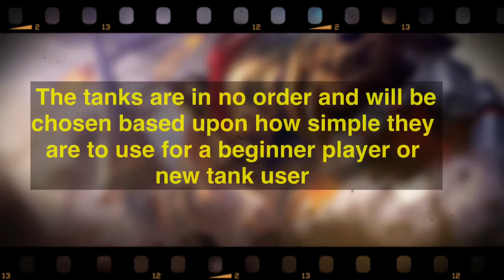BEST TANKS FOR BEGINNERS IN MOBILE LEGENDS - EASY TO USE - TOP 5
Top 5 tank list for beginners in Mobile Legends. This list is based upon my experience as a tank main in mythic rank. The key will be simple mechanics so new players and anybody interested in tanking can do it efficiently in the meantime.

Second channel: Vezzp Plays ML

🔥More awesome content you will enjoy!